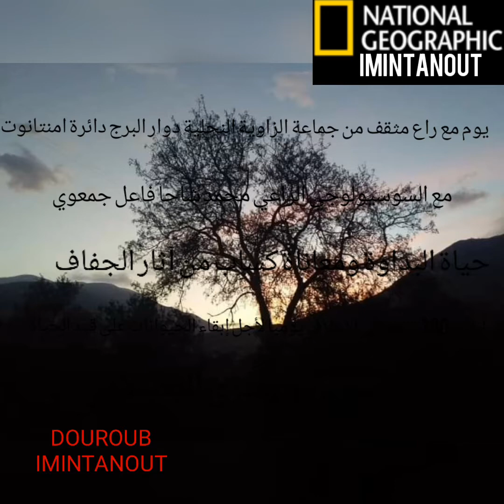الفيديو 116 حياة البداوة ومعاناة كساب من آثار الجفاف بمنطقة الزاوية النحلية مزوضة